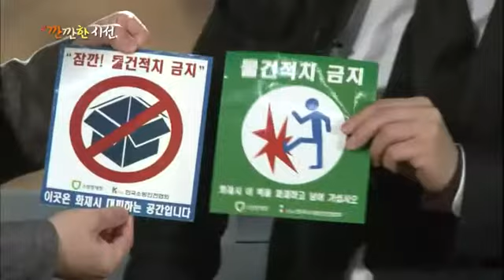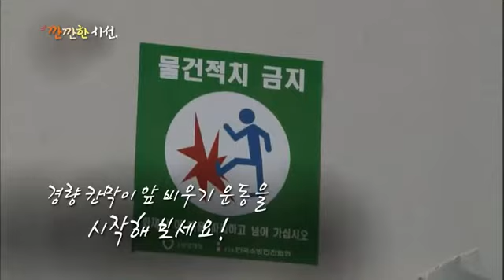대한민국 행복 발전소 - Happy Power Plant Korea EP41 # 003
아파트 거주 2천 5백만 시대!
우리나라 전체인구 60%가 아파트에 살고 있는데~
갈수록 높아지고 갈수록 밀집되는 아파트에서 불이 난다면,
당신은 어떻게 대피하시겠습니까?
하루 평균 7건이 발생하는 아파트 화재!
지난 12월, 부산 화명동 아파트에서도 화재가 발생했다!
피난 시설인 경량칸막이가 있었음에도 불구하고 일가족 4명이 목숨을 잃은
안타까운 화재였는데-
아파트 입주민들조차도 모르고 있던 소방 피난시설!
이를 통해 내가 살고 있는 아파트에는 어떤 설비들이 있는지 꼼꼼하게 따져본다.
그리고 준공연도와 층수마다 다른 소방 피난시설을 깐깐하게 소개하고
위층, 아래층에서 화재가 발생했을 때 대피 요령을 재연을 통해 자세히 알아본다.